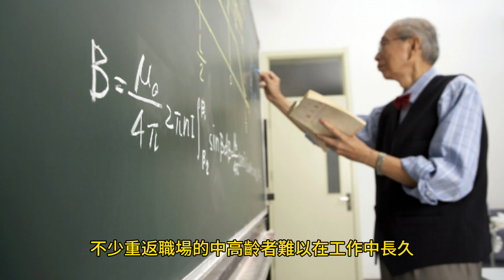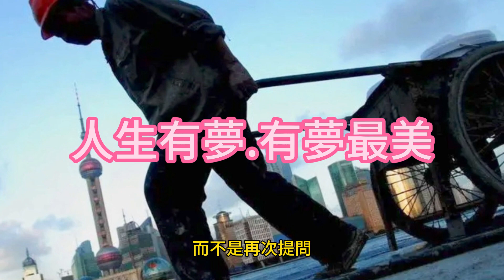照顧服務員|高年級實習生|中高齡二度就業本來就很困難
照顧服務員|高年級實習生|中高齡二度就業本來就很困難，企業礙於就業服務法徵才條件不敢說限制年齡，所以常求職石沈大海。